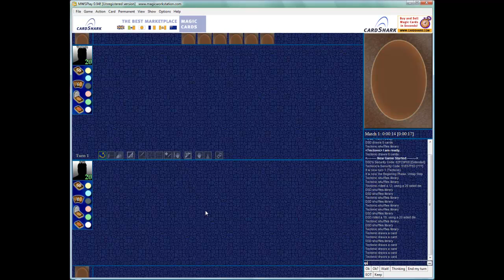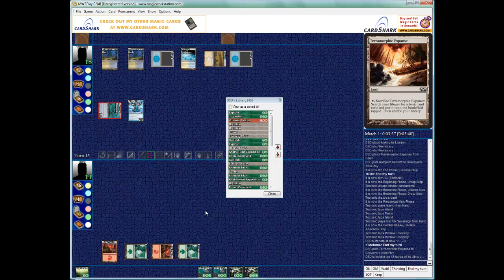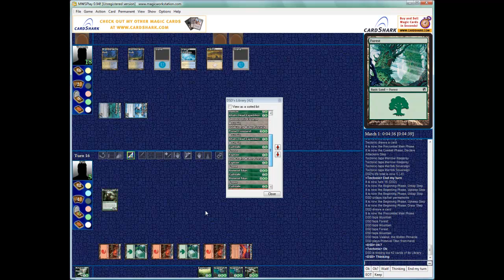Extended mit Scapeshift Runde 1 - Spiel 1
Hier habe ich für euch ein Live-Coverage von einem Extended-Mini.